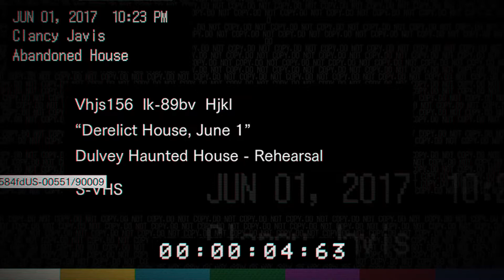バイオハザード7体験版（resident evil 7 demo）Part 8